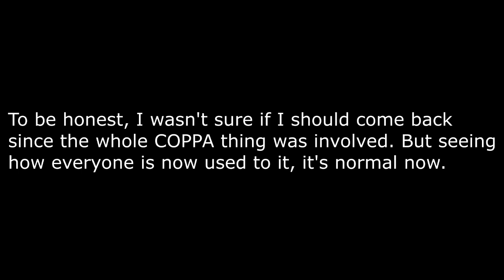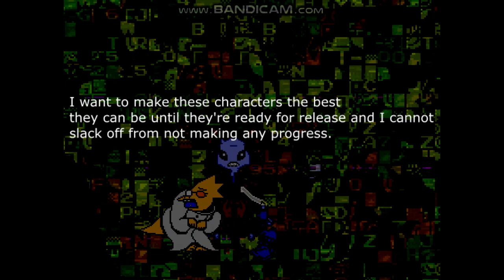Update - So I'm back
Well, it has been a long 8 months without uploading videos. So now I am officially back. I know I was gone for that many months without making creations, but truth be told, I wasn't sure about COPPA yet until I came back to YouTube again. It's like if COPPA never existed and we all got used to it. So I might say that I'm happy to stay again. I'm sorry that I left you all in the dark for that many months, it was my fault. I hope to make 2020 the best for you all now that I'm back so until then, see you all for now and may we hope that I'd make a great impact on the Mugen Community & my Audience for the future!

Characters used in this video:
Glitch Alphys
Muffet
Lolbit
Don't ask who Joe is

Tweet bird came in to say I got a Twitter so follow me there if you want updates and all of that good stuff!

[COPPA warning:
This video does not have any sing alongs, interactive childrens games or anything else along that matter. Please know that this channel is made for everyone, for Mugen creators, fans, trolls or whoever. Thank you for understanding. -Gameandwatch909]
[I do not and I mean do not own anything in this video and most importantly, I do not own the characters in this video at all. These characters is created in the mugen engine which is a game where you can make whatever you like for anything within coding. All sprites and everything else in this video is not made by me. Lolbit, Muffet, Alphys and Squidward belong to their respectful owners. Thanks everyone for taking your time to look at this part of the description.